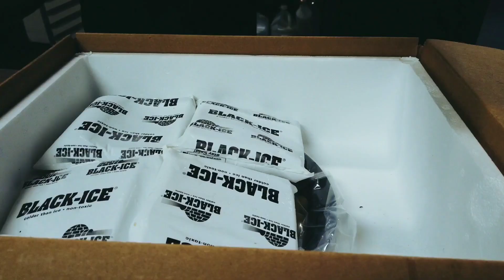Ivy City Smokehouse Platters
Never show up empty-handed to a party again!
We make it easy for you to look good with this premade Ivy City Smokehouse Platter. Great for office parties, family dinners, or entertaining friends. Make a lasting impression on someone as a gift they can enjoy.